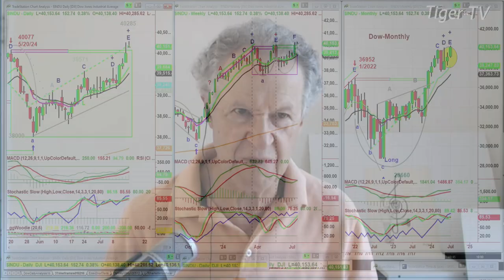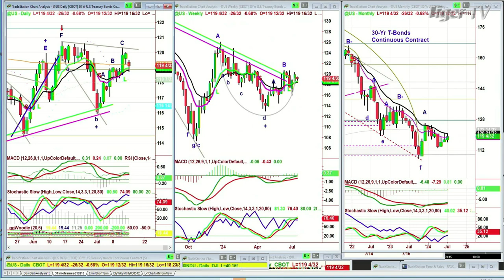July 15th 10AM ET Market Update on TFNN - 2024